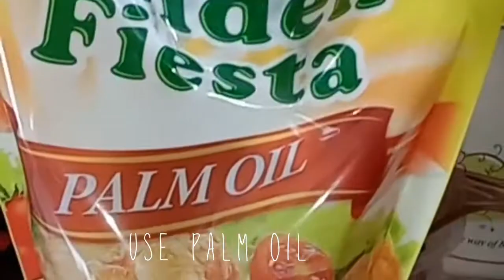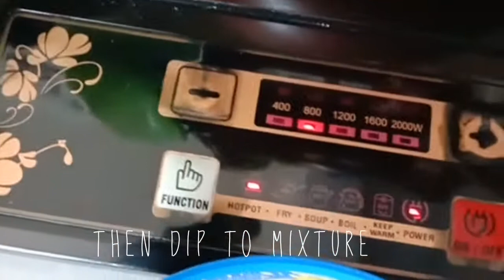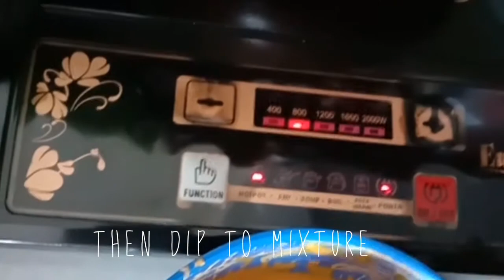How to cook PENOY TOKNENENG / FILIPINO BEST FOOD🍱🍽️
FILIPINO BEST FOOD🍱🍽️